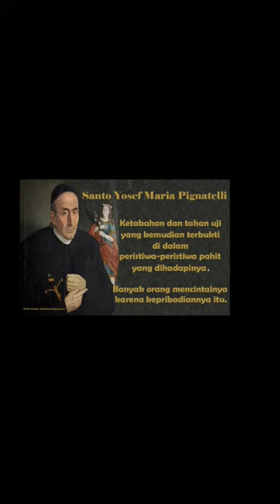Short Santo Yosef Maria Pignateli | 28 Nopember | Sugeng Pramono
SANTO  YOSEPH MARIA  PIGNATELLI
José Pignatelli Moncayo, Giuseppe Maria Pignatelli

Santo Yosef Maria Pignatelli SJ, adalah seorang imam Jesuit Spanyol yang memimpin Serikat Jesus saat mengalami pengucilan dan pengasingan.

Setelah masa pengucilan berakhir, ia memimpin dan mengawasi proses restorasi dari Serikat yang didirikan oleh Santo Ignasius de Loyola ini. Karena itulah ia dianggap sebagai pendiri kedua dari Serikat Jesus.

Lahir pada tanggal 27 Desember 1737 di Zaragoza, Spanyol. Ibunya adalah seorang wanita bangsawan spanyol bernama Marquesa Fransisca Moncayo dan ayahnya adalah seorang bangsawan Italia bernama Don Antonio di Pignatelli.

Sejak kecil ia terlihat mempunyai bakat-bakat ketabahan dan tahan uji yang kemudian terbukti di dalam peristiwa-peristiwa pahit yang dihadapinya.

Pada usia 9 tahun ia telah menjadi anak yatim piatu karena kehilangan kedua orang tuanya. Ia masuk biara Serikat Yesus di Tarragona Spanyol pada tanggal 8 Mei 1753 saat ia berusia 15 tahun.

Sepuluh tahun kemudian ia ditahbiskan menjadi imam dan ditugaskan berkarya di antara orang-orang miskin di Zaragoza, kota kelahirannya.

Peristiwa pahit yang dihadapinya sebagai seorang imam Yesuit ialah peristiwa pengusiran imam-imam Yesuit dari negeri Spanyol oleh Raja Charles III pada tahun 1767.

Bersama rekan-rekan Jesuit nya, Yosef terpaksa menyingkir ke Corsica. Tak lama kemudian di Corsica pun mereka diusir lagi oleh bangsa Prancis yang menguasai daerah itu.

Dari Corsica mereka pergi dan tinggal di Ferrara, Italia. Rupanya cobaan belum juga selesai karena suatu sebab, Paus Klemens XIV membubarkan Serikat Jesus dan kemudian mengawamkan semua anggotanya pada bulan Agustus 1773.

Pada tahun 1792 Pangeran dari Parma mengundang 3 orang imam Yesuit dari Italia dan meminta mereka mendirikan serikatnya di sana. Hal ini didukung pula oleh Paus Pius VI yang telah terpilih menggantikan Paus Klemens XIV.

Yosef Pignatelli sendiri bertindak sebagai Superior Serikat Jesus. Maka sejak saat itu Serikat Yesus mulai hidup lagi, dan masuk ke Italia.

Sebagai langkah pertama pada tahun 1799, Yosef Pignatelli membuka novisiatnya di Colorno. Lalu pada tahun 1801, ia sendiri menyaksikan peristiwa pengesahan berdirinya kembali Serikat Yesus di Propinsi Rusia oleh Paus Pius VII ( 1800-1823 ).

Dengan usaha keras ia membangun kembali Serikat Yesus di Kerajaan Napoli pada tahun 1804. Ia sendiri bertindak sebagai Provinsialnya.

Sayang bahwa Provinsi Yesuit yang baru ini ditindas kembali oleh pemerintah Prancis hingga tenggelam. Lalu Yosef pergi ke Roma, dan di sana ditunjuk sebagai Provinsial Jesuit untuk seluruh Italia.

Walaupun Serikat Yesus belum dapat berdiri kokoh secara penuh sampai tahun 1815, saat Serikat Jesus secara resmi dipulihkan kembali oleh Gereja.

Yosef Maria Pignatelli wafat di Roma pada tanggal 15 Nopember 1811.

Venerasi   25 Maret 1917 oleh Paus Benediktus XV ( decree of heroic virtues )

Beatifikasi    21 Maret 1933 oleh Paus Pius XI

Kanonisasi   12 Juni 1954 oleh Paus Pius XII

Perayaan   28 November